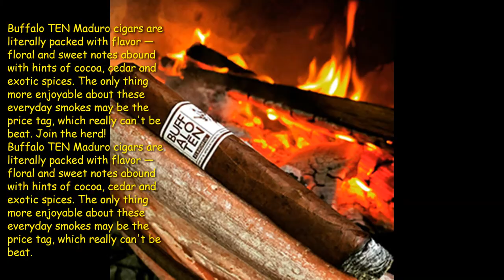BUFFALO TEN Cigars & COLIBRI Cutters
Buffalo Stampede! - Buffalo TEN Maduro bundled cigars are enormously popular in our brick and mortar shop and we've finally rounded up enough to add them to the site. These soft box-pressed maduros are handcrafted at Tabacalera El Artista in the Dominican Republic with a complex filler blend bound in rare Dominican Negrito tobacco leaf and covered in a dark, toothy Mexican San Andres wrapper. Buffalo TEN Maduro cigars are literally packed with flavor — floral and sweet notes abound with hints of cocoa, cedar and exotic spices. The only thing more enjoyable about these everyday smokes may be the price tag, which really can't be beat. Join the herd!

Clean Cut & Sharp Looking - The elegant Colibri S-Cut is contoured to fit securely in your hand and the primary spring-loaded, stainless steel blade is designed to meet the secondary blade with virtually no space in between, producing a crisp shear off the cap of your cigar every time. While we've offered the S-Cut for years, we're pleased to introduce three new finishes featuring black color-coated blades with a non-stick, silicone-based lacquer. Enjoy using the S-Cut Black Blade on all of your cigars up to 66 ring gauge.

Milan Tobacconists
Established 1912.

309 S Jefferson Street, Roanoke, VA 24011
Toll Free Phone: 877.70MILAN (64526)